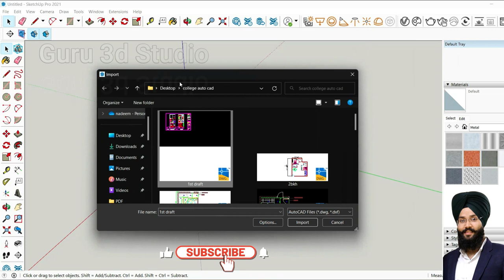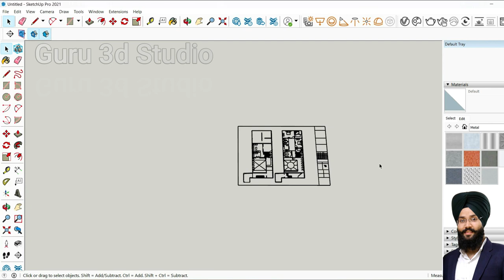How to import CAD FILES to Sketchup | DWG to Sketchup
This is a quick tutorial on how to import dwg or autocad file to any sketchup version.
In this video, learn to import CAD files into SketchUp with correct units to use them to create 3D plans.